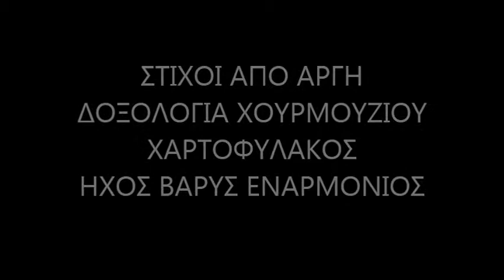ΔΟΞΟΛΟΓΙΑ ΒΑΡΕΩΣ ΧΟΥΡΜΟΥΖΙΟΥ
Από το 3ο Χορωδιακό Φεστιβάλ Εκκλησιαστικής Μουσικής Κέρκυρας, που διαργανώθηκε από την Βυζαντινή Χορωδία Κερκύρας και πραγματοποιήθηκε το Σαββάτο 22 και Κυριακή Σταυροπροσκυνήσεως 23 Μαρτίου 2014 στον Ι. Ναό Αγ. γεωργίου παλαιού Φρουρίου Κέρκυρας, με την Συμμετοχή 27 Χορωδιών από Κέρκυρα, Παξούς, Πρέβεζα, Αθήνα, Καβάλα και Βουλγαρία.